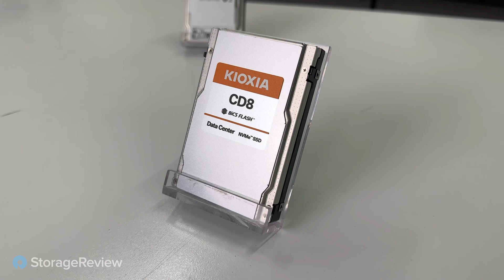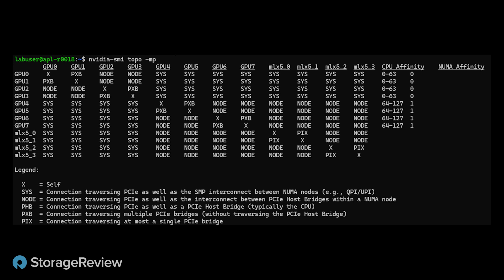20 Gigabytes per SECOND of Performance?!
Jordan got out to the Innovation Lab with Tyler from KIOXIA and took a look at the performance of the KIOXIA 15TB CD8 drive in the context of a Supermicro 8-way A100 DGX type AI server.

Testing Notes and Info:
-GDSIO from CUDA 11.2
-500M file size, 1M and 4M chunks, sequential and random read/writes.
-7500M file size, 1M chunks, sequential and random read/writes.

Performance ranged from about 14GB/sec to 22GB/s depending on the workload. Important to consider here that there was no software RAID optimization done, and the peaks were selected for discussion in the video, since in a production environment you would tune workloads for the drives.

AI Performance of the CD8 TLC SSD In the Kioxia Innovation Lab